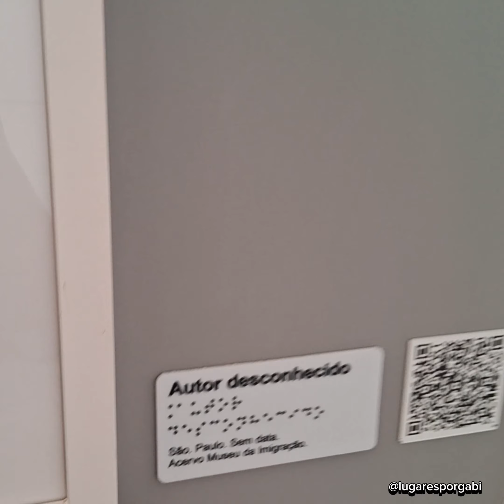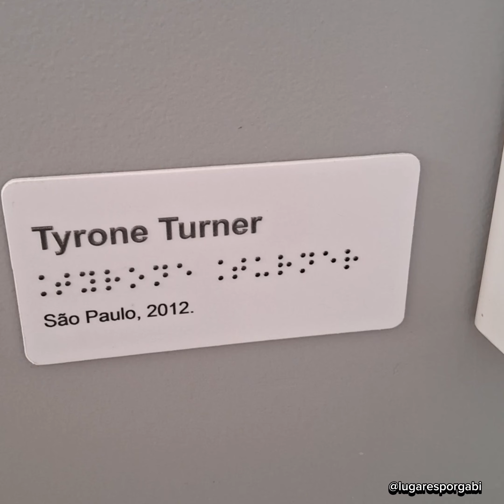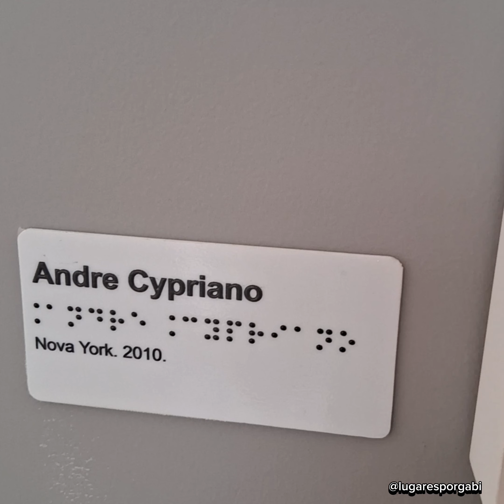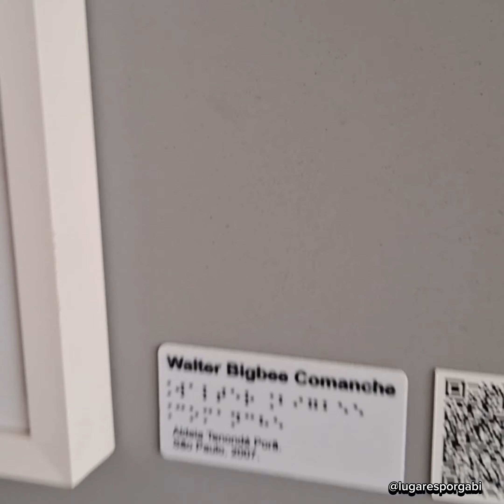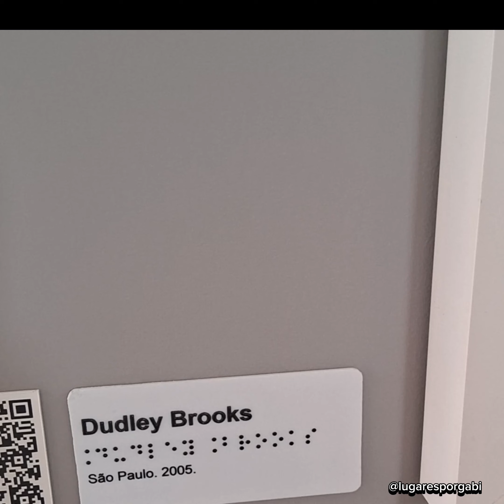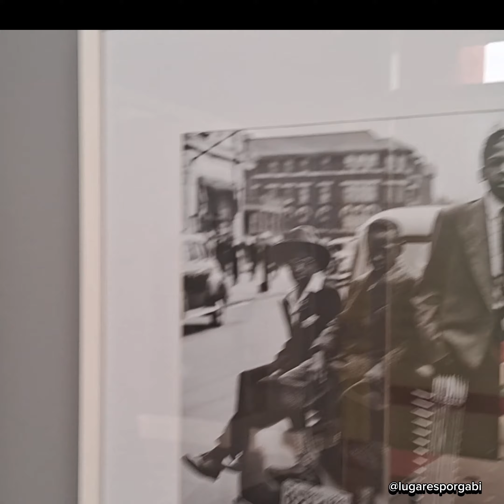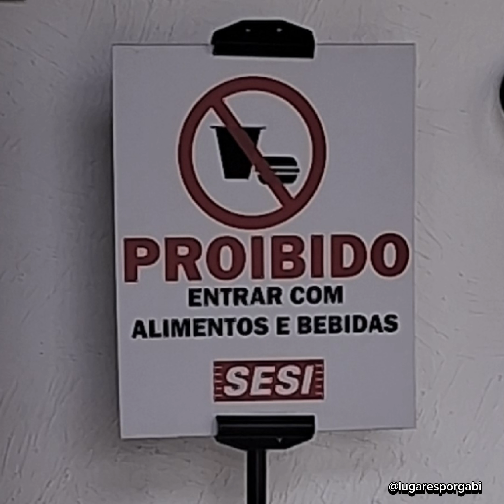Exposição Herança Compartilhada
Local: Sesi Campinas -
Endereço: Avenida das Amoreiras, 450 - Parque Itália - Campinas - SP.
A exposição vai até 11 de agosto.
Horários: Quarta à Sábado: 10h às 20h.
Domingo: Das 10h às 19h.
A entrada é gratuita.